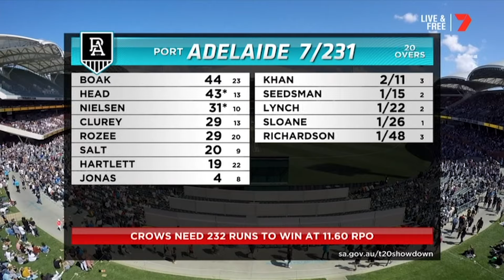T20 Bushfire Showdown highlights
Highlights from the T20 Bushfire Showdown match.